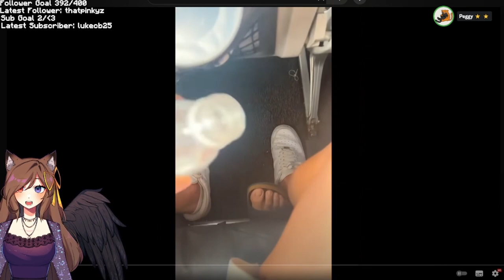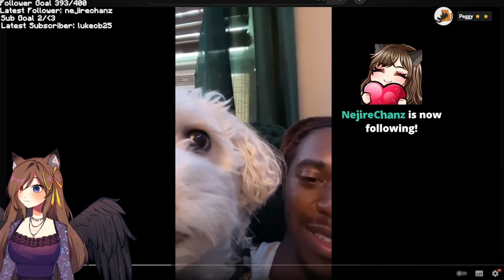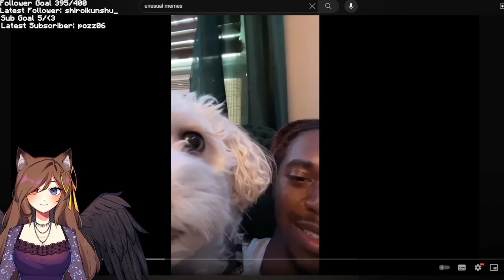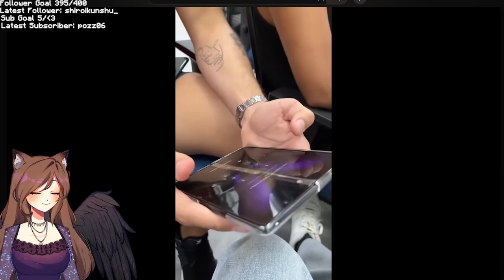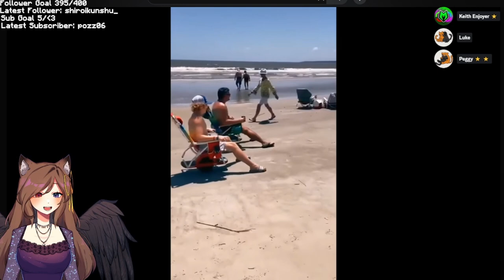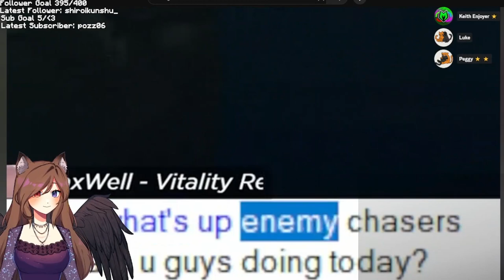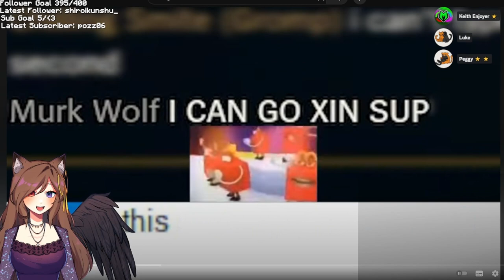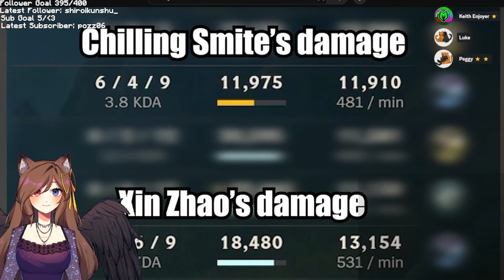ULTRA RUMBLE TIME [1st October 2023 VOD]